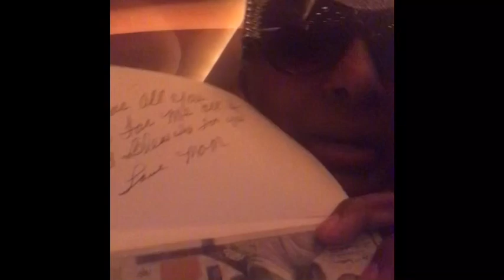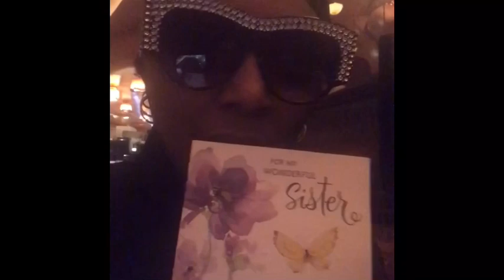My birthday 5/18/60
My daughters, Nefertiti and Khadijah took me out to dinner at one of my favorite restaurants-Chesse Cake factory